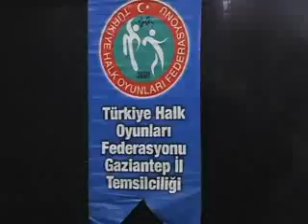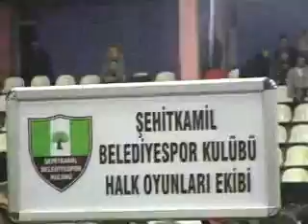ŞEHİTKAMİL HALKOYUNLARINDA ÇİFTE ŞAMPİYONLUK SEVİNCİ YAŞAD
Türkiye Halkoyunları Federasyonu 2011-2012 faaliyet programında yer alan Kulüpler arası Halk Oyunları İl Yarışmaları, Gençlik Hizmetleri ve Spor İl Müdürlüğü ile Halkoyunları Federasyonu Gaziantep İl Temsilciliğinin ortak organizasyonunda, önceki gün ilimiz Kamil Ocak Kapalı Spor Salonunda gerçekleştirildi.